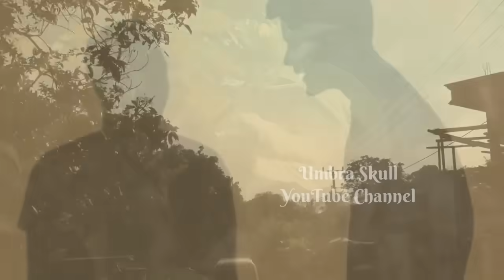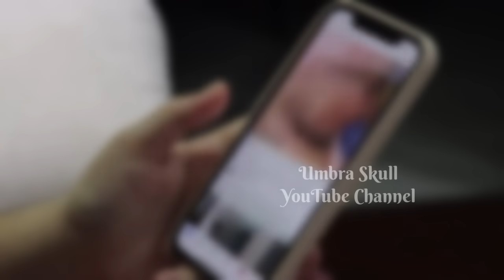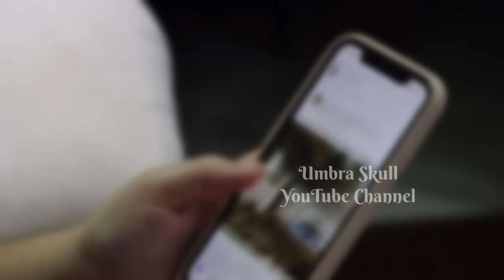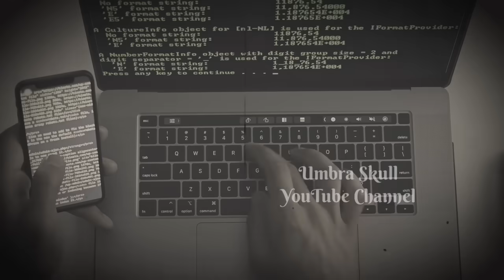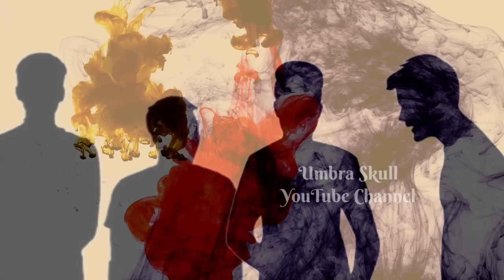TRAGEDI DI RUMAH BUKACAB TAKENGON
Kasus tetangga horor Blang Kolak, Bebesan, Aceh